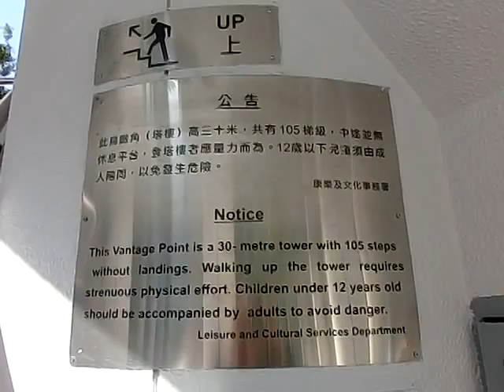鳥瞰角 Vantage Point (1)